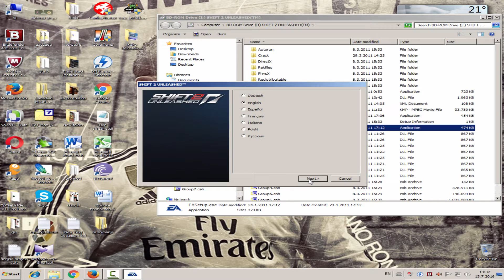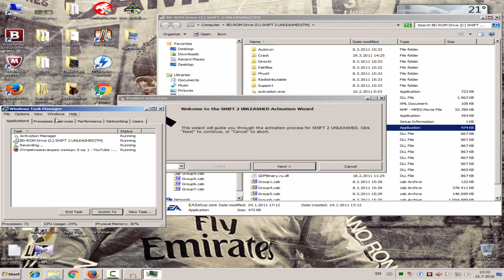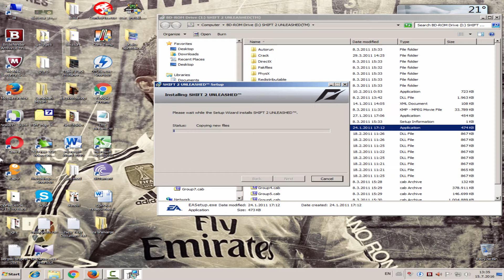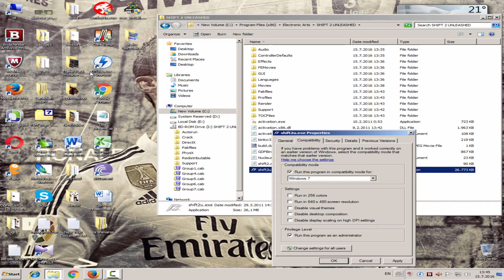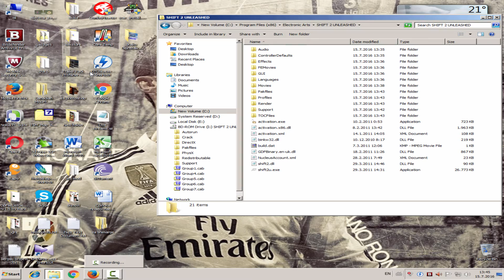Kako instalirati Need For Speed Shift 2